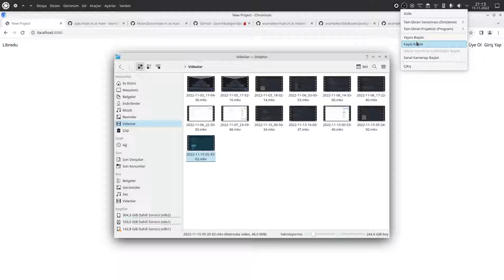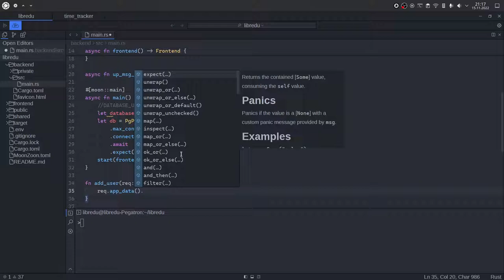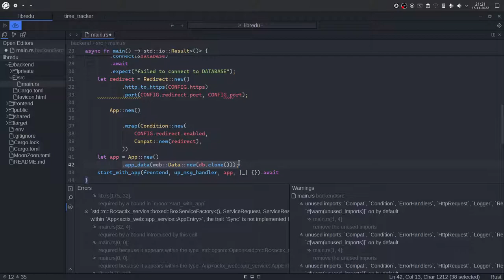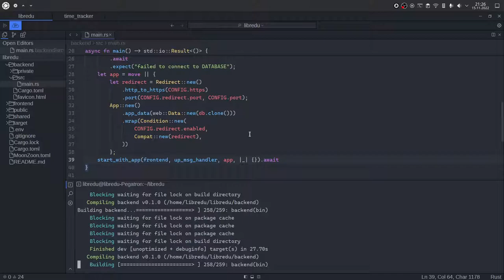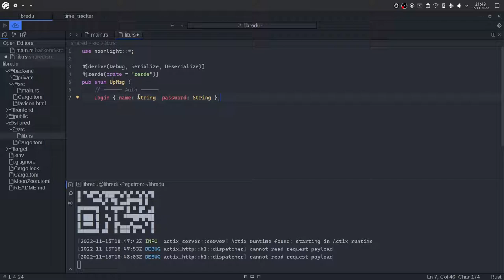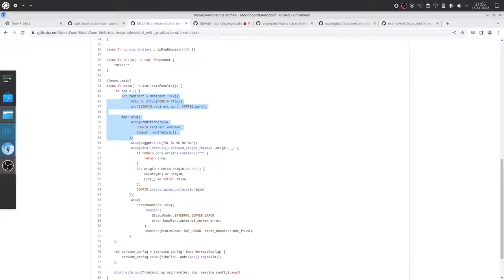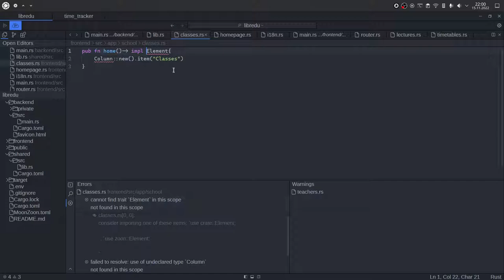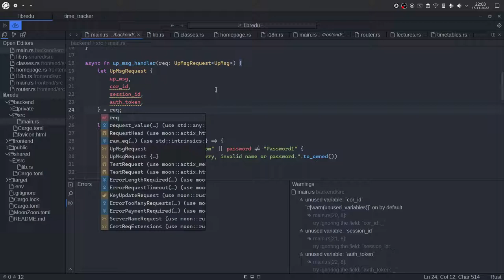Rust ile Full Stack Webassembly Yazıyoruz - Backend 2